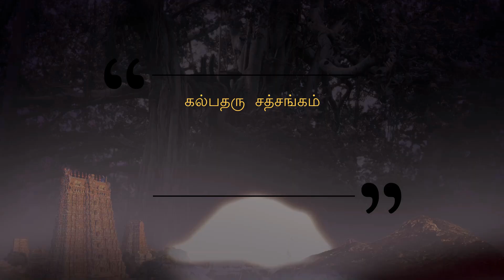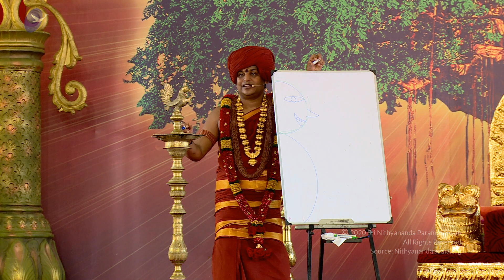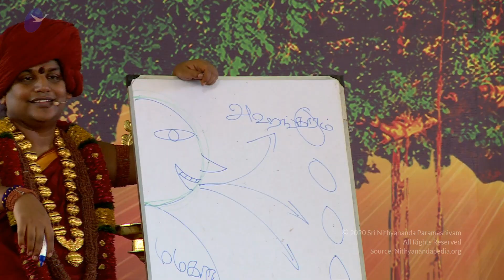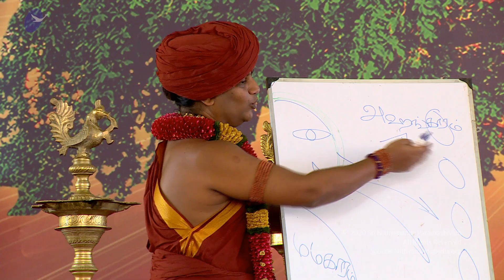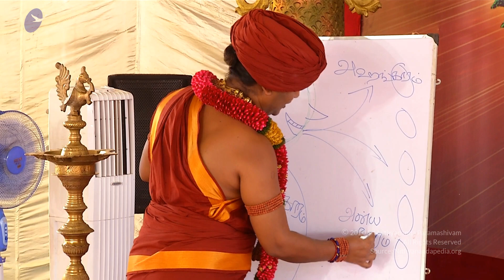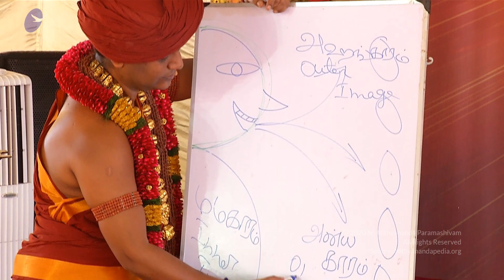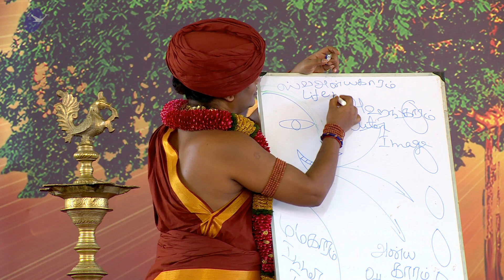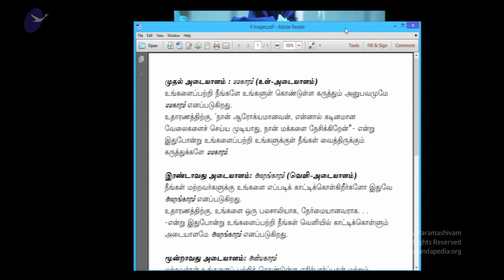நினைத்ததை நிஜமாக்கும் சக்தி || கல்பதரு தியான சத்சங்கம் || பாகம் 2 || 31 மே 2015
நிகழ்ச்சி நிரல் - கல்பதரு சத்சங்கம்
கல்பதரு - நினைத்ததை நிஜமாக்கும் சக்தி - பாகம் 2
இடம் - பாண்டிச்சேரி, தமிழ்நாடு, இந்தியா
தேதி - 31 மே 2015

இந்த வீடியோ பதிவில் பகவான் ஸ்ரீ நித்யானந்த பரமசிவம் அவர்கள்
கல்பதரு என்றால் என்ன? சக்திகளை வெளிப்படுத்தம் சாத்தியங்களை விளக்குகிறார். அதோடு மமஹாரம், அகங்காரம், அன்யகாரம். சுவஅன்யகாரம் என்ற 4விதமான கருத்துகளை விளக்குகிறார்.
இந்த கருத்துகளை உள்நோக்கி பார்த்து எழுதும் நுட்பத்தையும் அளிக்கிறார்."